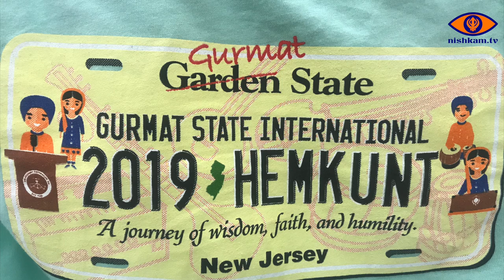Hemkunt International Kirtan Competition 2019 (Kaur and Singh Academy)